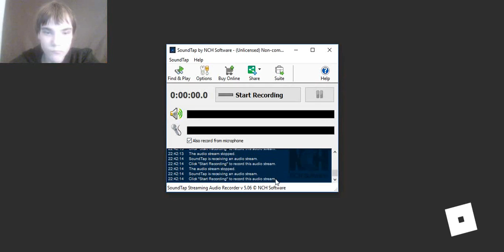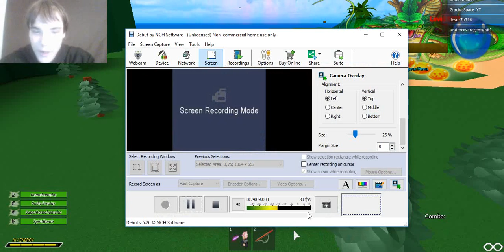Roblox | DBF (TAKE 2!)